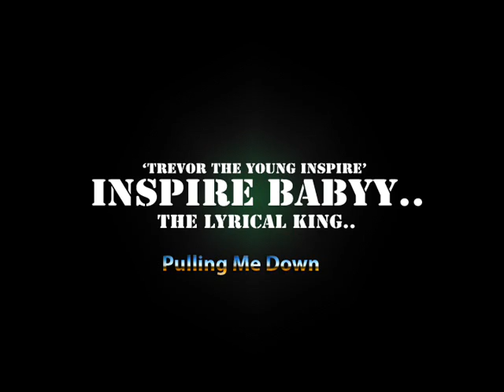Pulling Me Down Song - Inspiar